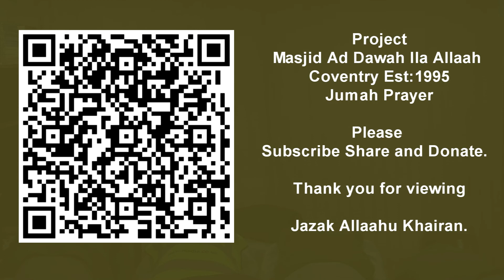Jumah Coventry Topic: After Ramadhan 2022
MADIA Presents: Jumah in Coventry
 1:30pm
Location: 801 Foleshill Road Coventry CV6 5HS